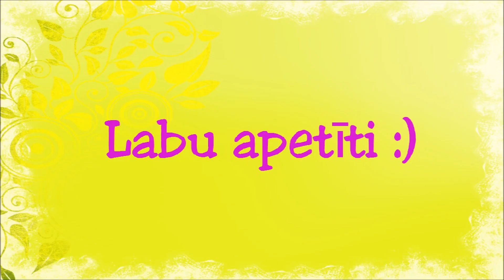Saldie kartupeļi. Video recepte. 42.sērija.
Ātrie kartupelīši dzimšanas dienai vai jebkuriem citiem svētkiem, vai palutināt savus mīļumiņus.
Kartupeļu DIY.